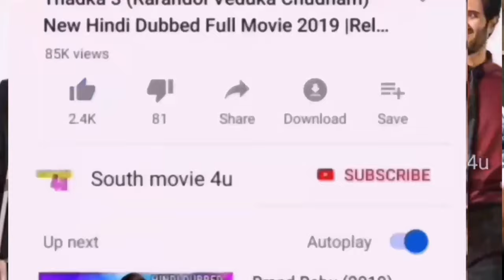Fighter Khiladi (2019) New Hindi Dubbed Full Movie Release Date, Hindi Trailer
Fighter Khiladi (2019) New Hindi Dubbed Full Movie

new hindi dubbed hollywood movies 2019
new hindi dubbed south movie 2019